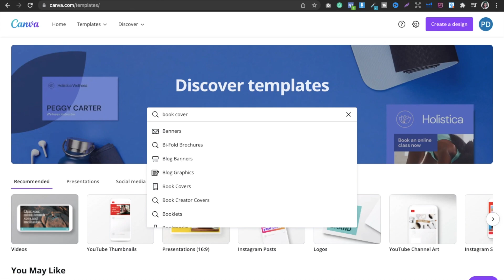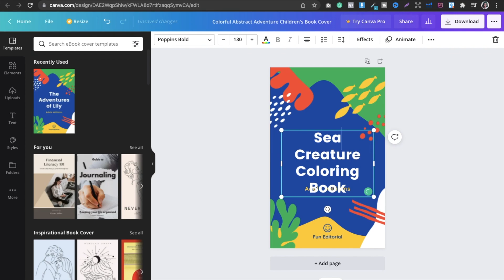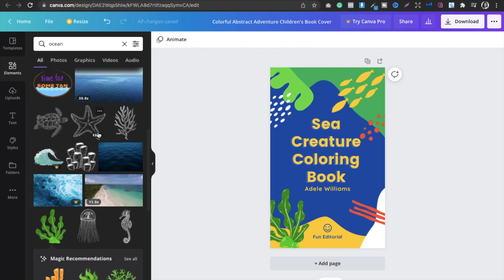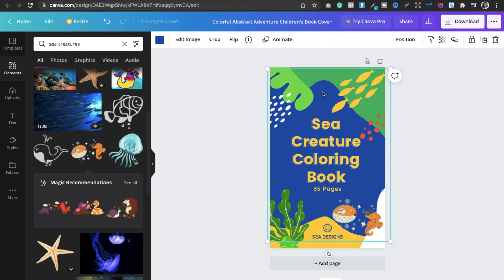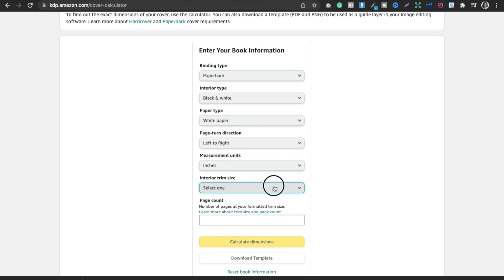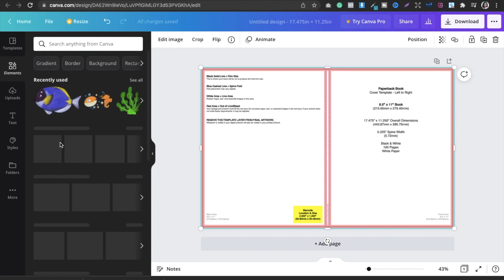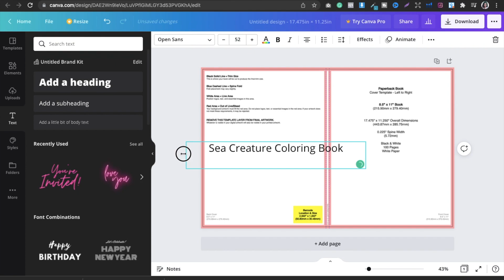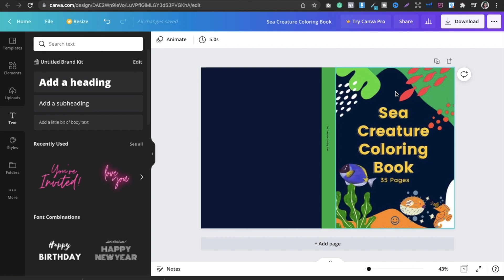How to Make KDP Book Cover Canva (Free & Quickly)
In this video, we're going to discuss kdp cover design,kdp covers,how to make kdp cover easily and free.

if you're not good at book cover design or keeps on wondering how to make kdp cover canva,how to make coloring book cover for kdp,kdp cover design canva, then this kdp cover creator,kdp cover video is for you.

It includes everything such as, kdp cover size calculator,kdp cover template,kdp cover size,amazon kdp cover design.

Thank you for your support! The examples in this video are for illustration purposes only.

Thumbnail image: Cookie the Pom Unsplash